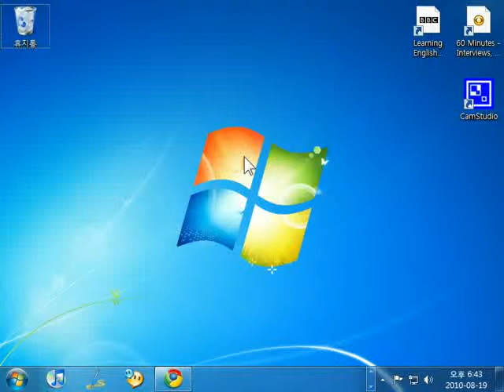Windows Media Center /playslideshowwithmusic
[윈도우 미디어 센터] 시작 모드 변경하기